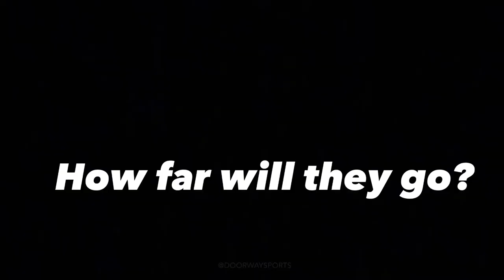Texas Tech March Madness 2021 Hype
Texas Tech heads into the NCAA Tournament as a 6th Seed in 2021!